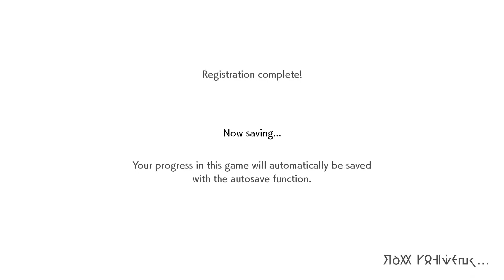Kinda late but let's play Pokemon Shield!!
So in my Nintendo Switch i have Pokemon Shield which i  bought 2 years ago and untill now i realized i haven't play it!!
I'm just not interested in anything about pokemon after the first generation game(yellow,blue,etc)
But hey, since there are no good game around yet, i think it's time to give it a go.